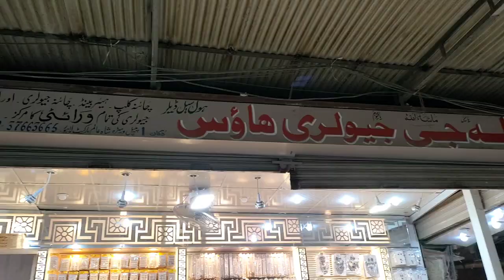Ladies Hair Accessories Wholesale Starting price 3 Rs. | Hair Accessories Shah Alam Market Lahore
انتباہ!
ہماری تمام کاروباری آئیڈیاز کی ویڈیو مکمل نیک نیتی کی بنیاد پر اپلوڈ کی جاتی ہے اور ہمارا مقصد ہول سیل ڈیلر اور ریٹیلر کو آپس میں ملانا ہے ان ویڈیو کے حاصل ہونے والی معلومات کی بنیاد پر فریقین کا آپس میں کسی بھی قسم کے لین دین اور تجارتی معاہدے خود ان کی ذمہ داری ہے اور کسی بھی قسم کے نقصان کی صورت میں ہم ذمہ دار نہیں ہوں گے شکریہ

Assalamu Alaikum.
I'm youtuber My name is Shahbaz Baig.
Wlecome to our YouTube channel 𝐑𝐨𝐬𝐡𝐚𝐧 𝐏𝐚𝐤𝐢𝐬𝐭𝐚𝐧.

About this video: In this video we will visit Artificial jewelry wholesale market in Lahore where you can get artificial jewelry in cheap price. You can also get 1 piece in wholesale rates. Bridal jewelry, fancy rings, ear rings and Bangles set also available in this shop. For further information WhatsApp number are given in the video. Watch video till End. Thank you so much

=== 𝐂𝐚𝐮𝐭𝐢𝐨𝐧 ===
𝐑𝐨𝐬𝐡𝐚𝐧 𝐏𝐚𝐤𝐢𝐬𝐭𝐚𝐧 have making an informative video about business. We do not promote any Businessmen individually. Every dealing you with any businessman, after watching Roshan Pakistan videos will be your own responsibility in case of any profit and loss.
Thanks!